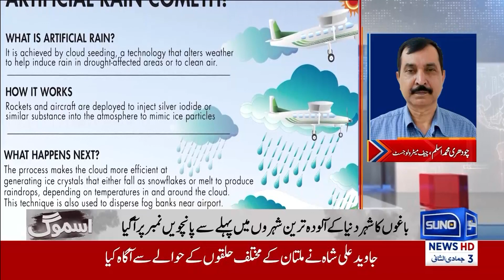Masnui Barish Ke Kamyab Natayej | Breaking News | Suno News HD